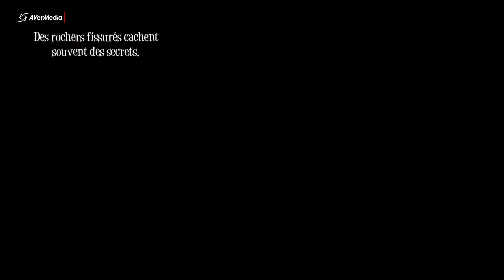Giana Sisters : Twisted Dreams | (Découverte) [Let's play] (#1).fr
Nouveau Gameplay les amis, j'espere que ce petit jeu en attendant les jeux qui arrivent pour le mois de juillet vous plaira. Bon visionnage à tous.